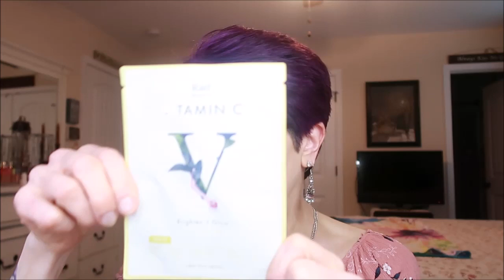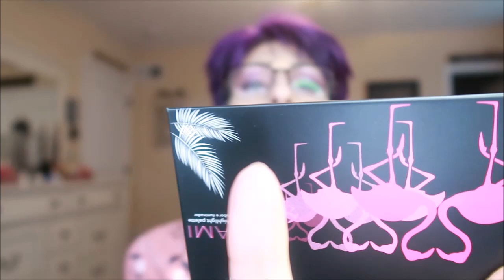Battle of the Boxes April Birchbox vs Ipsy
First off, this is not sponsored nor am I telling you to spend your money on makeup while there are more important things to spend them on right now. However, there are still small brands and companies that need our support as well. So my videos are just to help you make informed decisions based on my opinions. Which may or may not be like yours. Also, these are always my honest reviews. I don't believe in false reviews. Never have, never will. Thank you guys so much for all your love and support!
Today I used the Trolls World Tour Eye Shadow Palette, Fenty Foundation and some items from these boxes!

If you'd like to join Birchbox, you get 5 samples each month for $15 plus tax

If you'd like to join Ipsy, you get 5 samples in the glam bag for $12 plus tax each month or 5 full sized products for $25 each month

Appreciation giveaway ending Wed April 15th **subject to change based on C-virus events**
My giveaway rules: (If any specific rules apply I will state them in the specific giveaway) NO GIVEAWAY FOR THIS VIDEO
1. US only and must be 18 yrs old or with a parents permission
4. Leave your Instagram name below (**in the actual video**) or a way to contact you if you're not on instagram
I am not responsible for lost or damaged merchandise

Snapchat SnkeLady
Twitter MojiWithGini